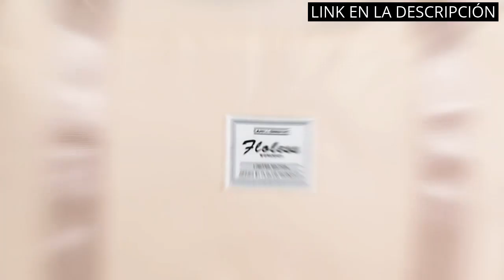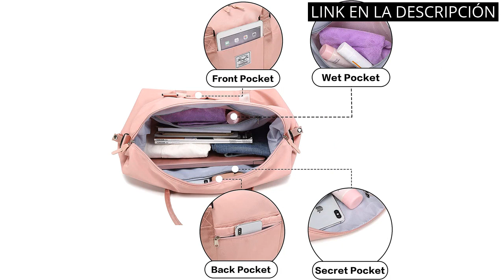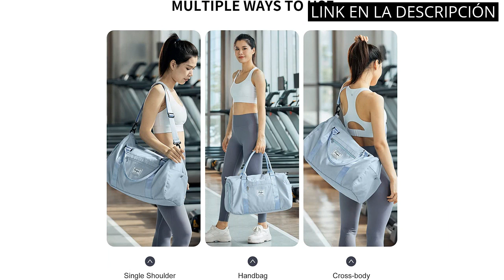WEEKENDER BAG: Los 5 mejores weekender bags para viajar con estilo. ✅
✋  Aquí están los 5 mejores weekender bags para viajar con estilo. disponibles en el mercado.

🔽🔽🔽 ENLACES DE COMPRA WEEKENDER BAG 🔽🔽🔽

1) Bolsa de Viaje para Mujer, Bolsa de Deporte para Gimnasio para Mujer, Bolsa de Fin de Semana, Bolsa de Transporte, Bolsa de Playa, Bolsa de Noche, Bolsa de Equipaje Impermeable expandible

2) Bolsa de Viaje Mujer Bolsa Deporte, Impermeable Bolsa de Gimnasio Grande Bolsa Viaje Mujer Bolsa de Fin de con Bolsillo húmedo y para el Hombro

3) WANDF Equipaje de Viaje Plegable Equipaje de Mano Bolsas de Lona Bolsas de Noche/Bolsa de Deporte para Viajes Deportes Gimnasio Vacaciones Weekender Equipaje de Mano (25L-Gris)

4) CS COSDDI Bolsa de Viaje, Plegable Bolsas Gimnasio de Viaje, Impermeable Bolsa de Viaje Mujer Fin de Semana, Grande Bolsa de Lona con Bolsillo húmedo y para el Hombro

5) Bolsa de Gimnasia Womens Mens con Compartimento de Zapatos y Pocket Wet,Bolsa Travel Duffel para avión,Sport Gym Tote Bags,Weekend Bolsa pernocte Llevar en Bolsa Hospital Holdalls,A-Azul Claro

00:00 - Intro
00:05 - 1) Bolsa de Viaje para Mujer, Bolsa de Deporte...
00:43 - 2) Bolsa de Viaje Mujer Bolsa Deporte, Impermeable Bolsa...
01:13 - 3) WANDF Equipaje de Viaje Plegable Equipaje de Mano...
01:54 - 4) CS COSDDI Bolsa de Viaje, Plegable Bolsas Gimnasio...
02:22 - 5) Bolsa de Gimnasia Womens Mens con Compartimento de...
02:54 - Outro